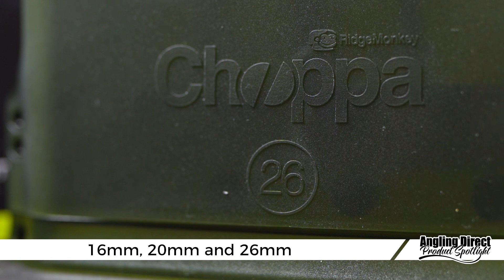Ridgemonkey Choppa Boilie Cutter - CARP FISHING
An awesome product that makes creating half baits extremely easy, the Ridgemonkey Choppa Boilie Cutter is an essential in any angler's armory